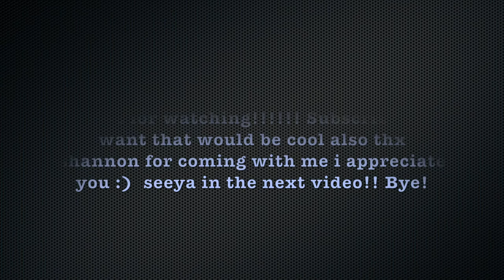I went to a palm reader, probably not the best idea...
I really need to get better on vlogging outside of my car lol